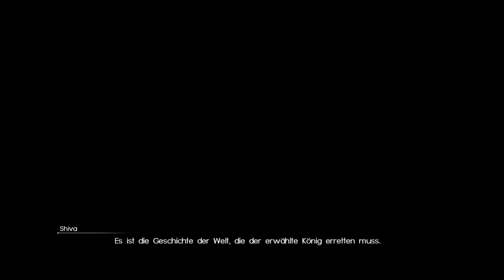★ September Update 2017 Version 1.16 📰 ★ Final Fantasy XV 👑 [PS4]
Folgeninfo:
Square Enix schickt sich an, die Geschichte von Final Fantasy 15 weiterhin mit neuen Inhalten zu vervollständigen. Das aktuelle September-Update bringt neuen Story-Content für Kapitel 12, das den Hintergrund der Beschwörungen (Astrals) genauer beleuchtet.
Sonstige Neuerungen:

Abschluss des Moogle Chocobo-Carnivals
Zwei neue Fische, die wir angeln können,
Fehlerbehebungen beim Assassin's-Festival, die unsichtbare Wände, Interaktionen mit Holly und mehr betreffen,
verschiedene Bug Fixes.
Um ein Spiel zu 100% zu erledigen, muss man es erst mal kennenlernen. Dieses "Blind" Let´s Play soll einen nicht ganz vollständigen Einblick und Eindruck in Final Fantasy XV geben. Lehn Dich einfach mal zurück und schaut zu was ich da so produziere ^^.
Viel Spaß und gute Unterhaltung wünscht Euch der Tom, alias The Final Heaven TV.

Spieleinformation :

Final Fantasy XV (OT: jap. ファイナルファンタジーXV, Fainaru Fantajī Fifutīn) ist ein japanisches Action-Rollenspiel von Square Enix, das weltweit am 29. November 2016 für PlayStation 4 und Xbox One erschien. Das Spiel wurde zunächst als Final Fantasy Versus XIII als Teil der Fabula Nova Crystallis angekündigt, auf der E3 2013 jedoch umbenannt. Es ist der fünfzehnte Teil der Final-Fantasy-Reihe und der zweite mit deutscher Sprachausgabe. Es unterscheidet sich weiter von vorherigen Teilen der Hauptreihe, da es düsterer sein soll, eine realistischere Umgebung bietet und eine kleinere Party aufweist.

Final Fantasy XV spielt in der Welt Eos. Alle Nationen, bis auf das Königreich Lucis, werden von dem Imperium Niflheim beherrscht. Niflheim nutzt zudem die Friedensverhandlungen aus, um Lucis einzunehmen. Der Protagonist und Thronerbe von Lucis, Prinz Noctis Lucis Caelum, will daraufhin das Königreich befreien. Es handelt sich um ein Open-World-Spiel mit einem actionlastigen Kampfsystem, ähnlich dem von Kingdom Hearts und Final Fantasy Type-0.

Prolog :

Als eines Tages ein Friedensvertrag zwischen den Königreichen Lucis und Niflheim unterzeichnet werden soll, nutzt Iedolas Aldercapt, der Herrscher von Niflheim diese Gelegenheit, um die magische Barriere der lucianischen Hauptstadt Insomnia auszuschalten, sodass seine Armee die Stadt angreifen und den Kristall der Stadt in seine Gewalt bringen kann. König Regis Lucis Caelum wird für tot erklärt. Noctis befand sich mit seinen Freunden auf dem Weg nach Altissia, wo er Lunafreya Nox Fleuret, als Teil des Friedensvertrages, heiraten sollte.

Noctis und seine Gruppe befinden sich zum Zeitpunkt des Angriffes auf Insomnia in der Region Duscae. Dabei erleidet ihr Auto jedoch einen großen Schaden, so dass sie es zur Mechanikerin Cidney bringen. Nachdem das Auto repariert ist, machen sie sich auf den Weg nach Altissia, um Lunafreya zu finden.